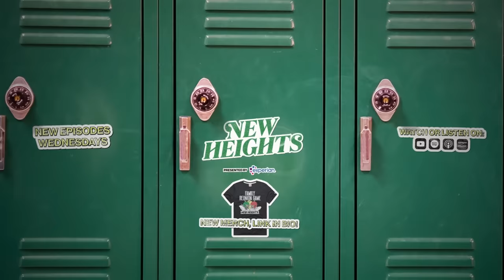Travis shares his reaction to the "Karma" lyric change that broke the internet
Jason asks Travis about his time in Argentina and his experience attending the Eras Tour concert in Buenos Aires.